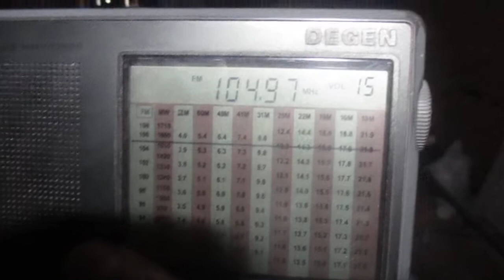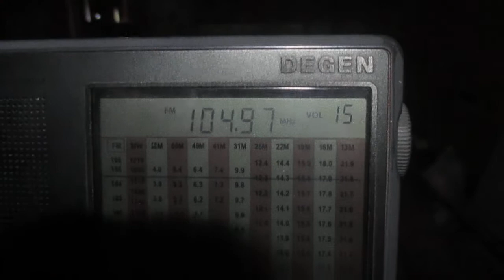Comparison of 2 radios on FM band(Comparision DSP & PLL receivers) ((fm sensetivity)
Сравнение 2 радиоприёмников на FM

Сравнение 2 радиоприёмников на ФМ группе в помещении.Силверкрест сдр 1.5 а (по непонятным мне причинам) сильно уступает в чувствительности Дегену ДЕ-1103.Хотя на открытой местности ситуация меняется

Comparison of 2 radios on the FM group indoors. Silvercrest SDR 1.5 a (for reasons I don’t understand) is much inferior in sensitivity to Degen DE-1103.
Although the situation is changing in the open area of ​​​​nature

На Силверкрест труднее идёт улов  станций в закрытых помещениях что затрудняет Dx.Видео создано в целях показать поведение радиоприёмника Силверкрест

On Silvercrest, it is more difficult to catch stations indoors.which makes it difficult for Dx The video was created in order to show the behavior of the Silvercrest radio receiver

 receiver:
Silver Crest SDR 1.5 A(118 cm)(modified)
 Degen DE-1103(PLL)(93 cm)(built-in telescopic)

 antenne:BUILT-IN TELESCOPIC
location:Priozersk(SPb-Region)
time 07:27 GMT
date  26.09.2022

105. 0 v Radio Rossii (GTRK Kareliya) (Naistenyarvi/RTPS)(Republic Kareliya)~195km 225m 1 kW(ERP)